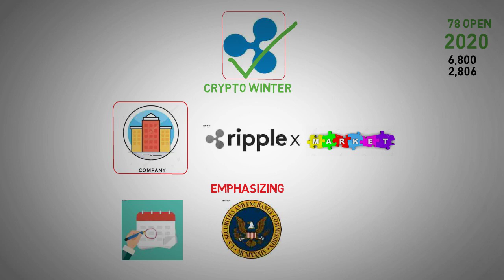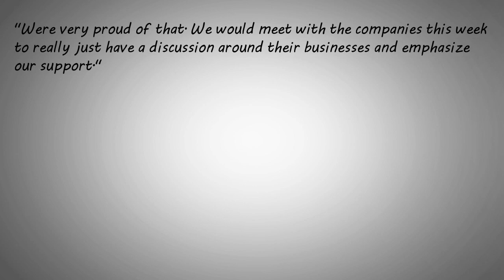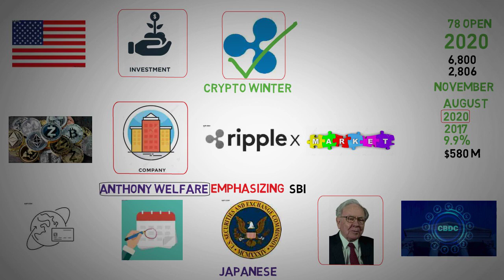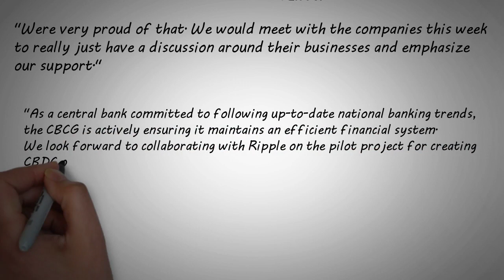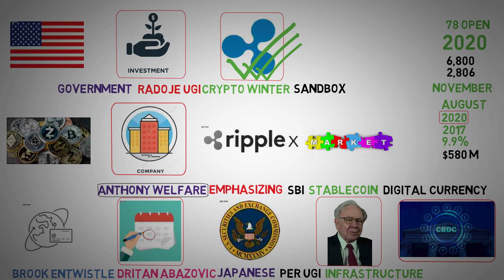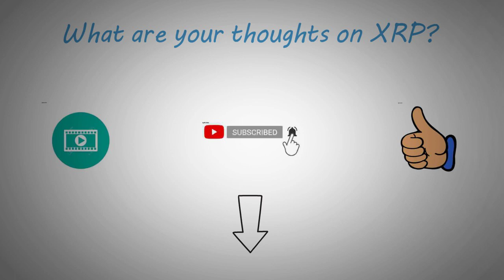$100 XRP prediction - XRP News Today